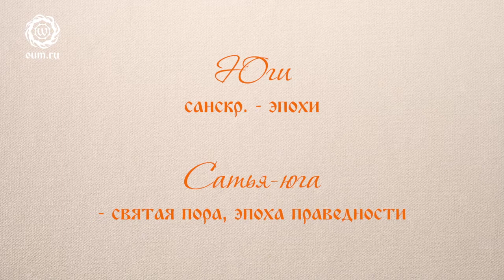Материальные блага и духовность. Антон Чудин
Регулярные онлайн занятия хатха-йогой с Антоном Чудиным вы можете найти на этом сайте: